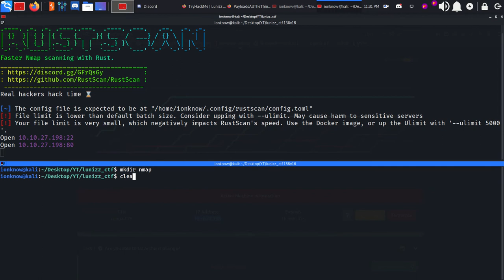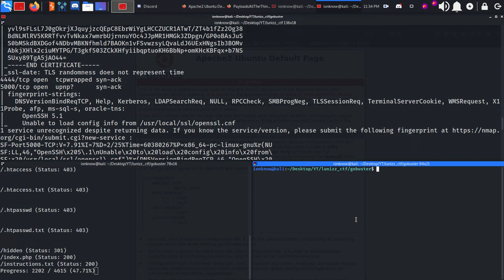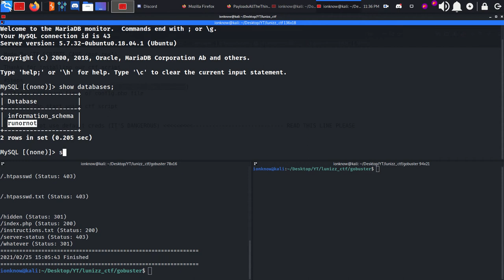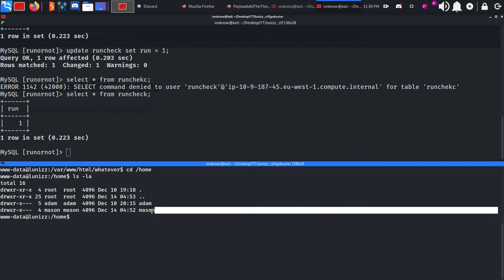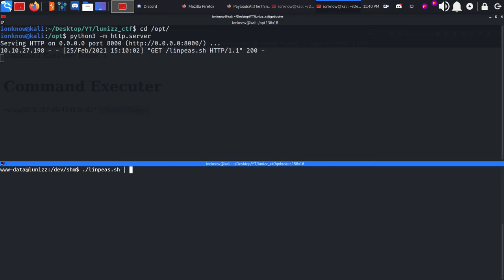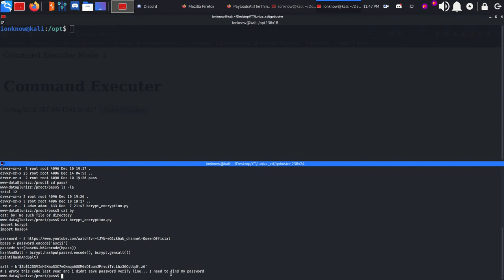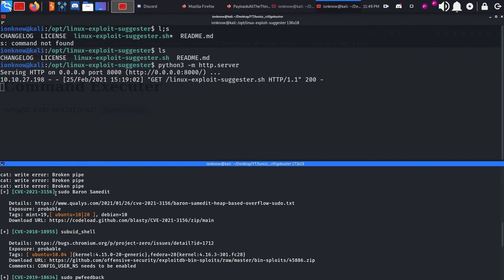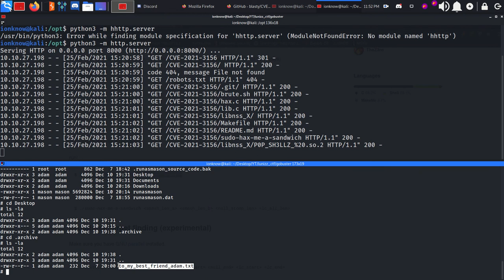TryHackMe - Lunizz CTF room walkthrough (Exploiting a recent sudo vulnerability CVE-2021-3156)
***THIS IS THE UNINTENDED PATH TO ROOT***
   ***روش غیر عمدی (ناخواسته) برای رسیدن به روت ***

After i asked the box creator if this exploit was the intended way (as i said in the video i haven't seen an intended path for this exploit in any other box), he confirmed that this is the unintended way and the intended way is:

" web -- adam -- mason -- root, you must decrypt the .py script in the "/proct" dir (gives adams password) then locate hidden file under adams home dir (as shown at the end of the video) and then you will find a google maps url (after viewing url you will find masons password) you will make curl request to localhost:8080 with masons password (again as shown in the video this action will change root password and you know the rest"
"create your own script to decrypt, john will fail" "

بعد از اینکه از سازنده باکس پرسیدم که آیا این  روشه در نظر گرفته شده است، (همانطور که در ویدیو گفتم من در هیچ باکس دیگری این روش رو به صورت در نظر گرفته شده ندیدم) ، او تأیید کرد که این روش ناخواسته است و روش در نظر گرفته شده :

"web -- adam -- mason -- root، شما باید اسکریپت تویه دایرکتوری "/proct" رو رمز گشایی کنید که بهتون پسوورد adam رو میده بعد از اون از همون فایل "googles map url" که در اخر ویدیو نشون دادم استفاده کنید تا پسوورد "mason رو بگیرید و با استفاده از "curl" یک درخواست به "localhost:8080" بفرستید (همونطور که داخل فیلم نشون دادم) و پسوورد روت رو ریست کنید "

The CVE-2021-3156 vulnerability is now patched.